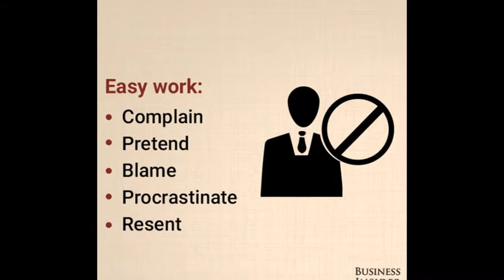top ten tips that make you successful person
top ten successful tips for your success and be success in your life .